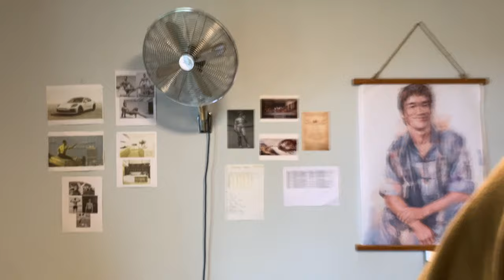5,000 minutes of meditation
Growing up I was quite anxious, my mind runs very fast and I can get easily overwhelmed. In class I would often day dream and found it hard to socialise with others being so stuck in my head.

I still have these features but I can now operate better because of meditation. I've become more focused, calm, aware and relaxed.

In this video I give 3 of my lessons along the way implementing meditation into my life.